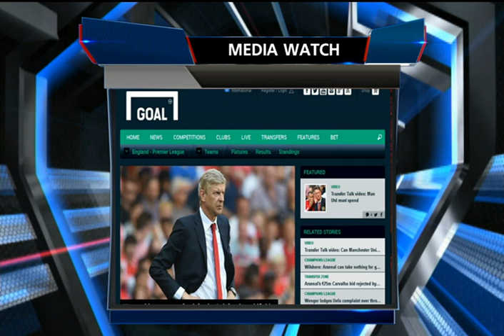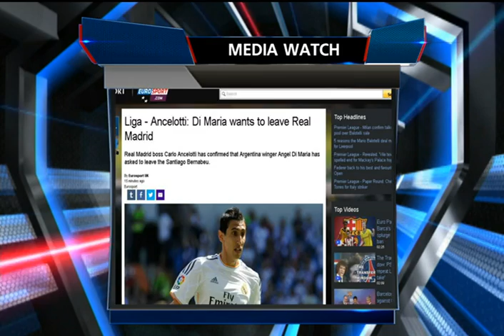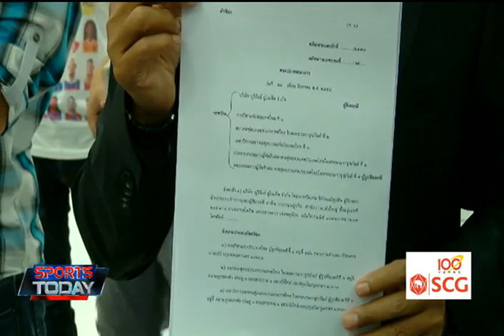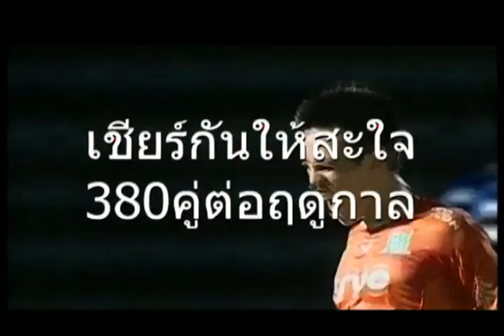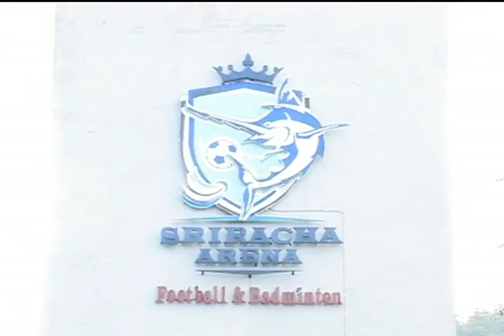Sport Today | 21-08-2014